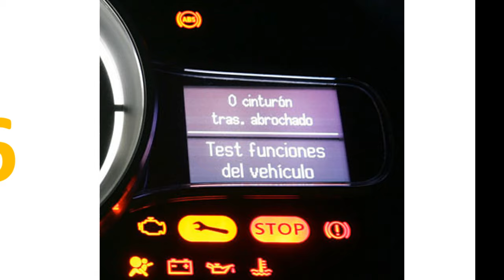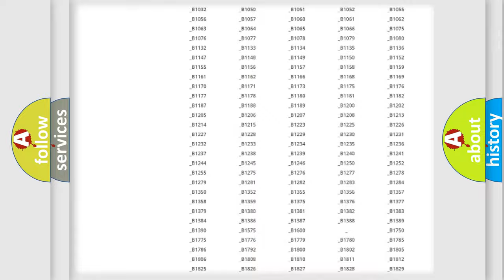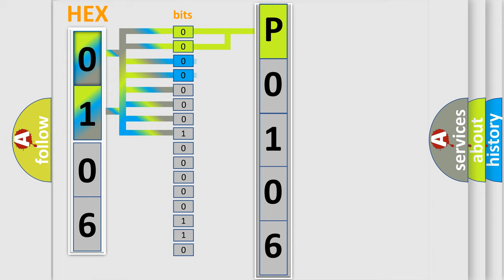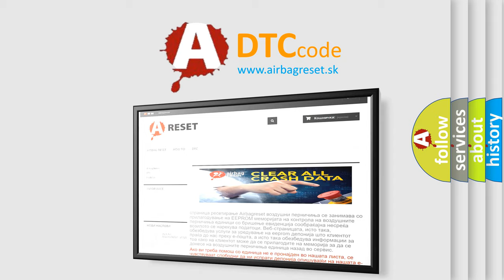DTC Mercury P0106 Short Explanation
Contents:
0:21 Basic DTC analysis according to OBD2 protocol standard.
1:48 Insight into programming
2:58 A diagnostically understandable description of the Diagnostic Trouble Code
3:05 Basic error definition

Make
Mercury
Code
P0106
Definition
Message Status_Lbss Bss_Lt_Chime_Typests 2 From Left Blind Spot Sensor - Signal Plausibility Failure
Description
Treat this DTC as an IMPLAUSIBLE SIGNAL DTC when performing the COMMUNICATION DIAGNOSTIC PROCEDURE